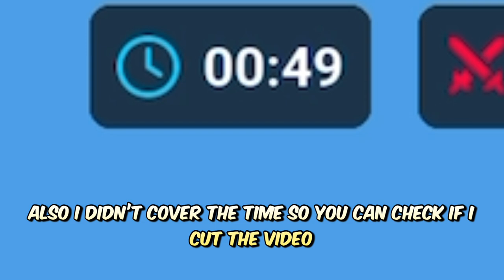So I Did @ImVoidyy CHALLENGE And It’s EZ! (Roblox Bedwars)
Title: Happy New Year
Artist: Nekzlo
Length: 02:39